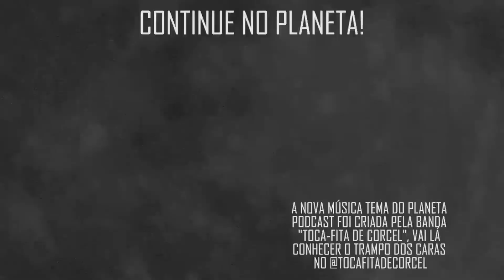QUAL É O MELHOR STREAMING? com Roberto Sadovski | Planeta Podcast (CineClube)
Esse é o Cineclube, um quadro onde Roberto Sadovski bate um papo sobre cinema com os meninos do Planeta Podcast, nesse trecho nossos apresentadores falam sobre os streaming e suas variedades.